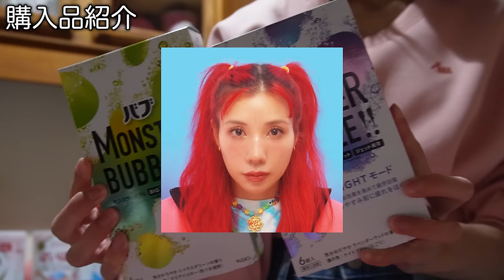【ルーティン】１ヶ月半の娘との生活